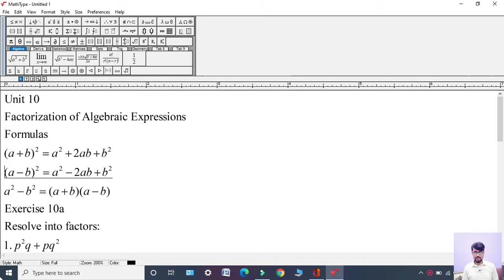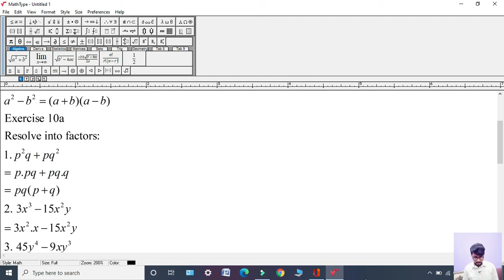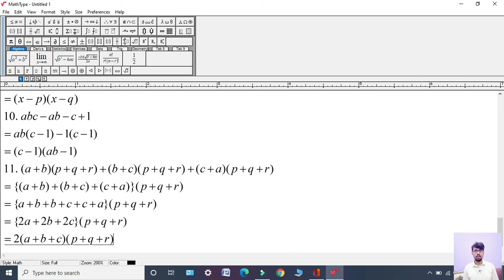Oxford Maths Countdown || Class 7 || lecture 72 || Exercise 10a All Questions Solution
In this lecture i will give solution of all Questions of Exercise 10a. Topic of your Unit 10 is Factorization of Algebraic Expressions.